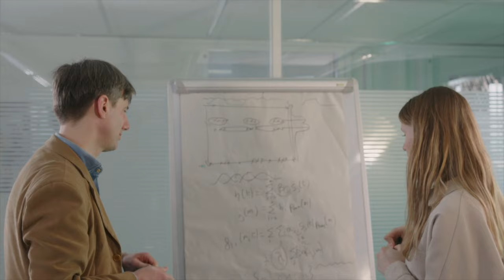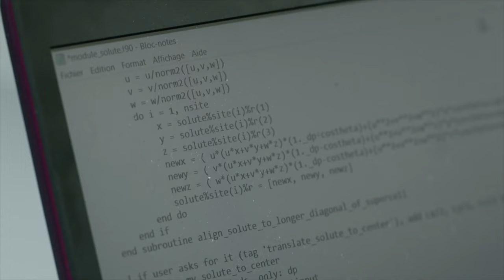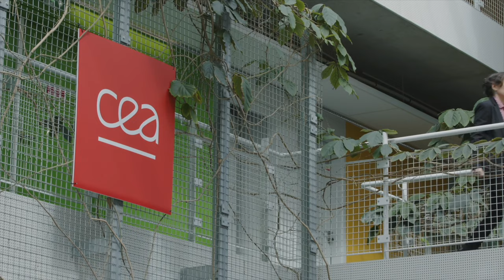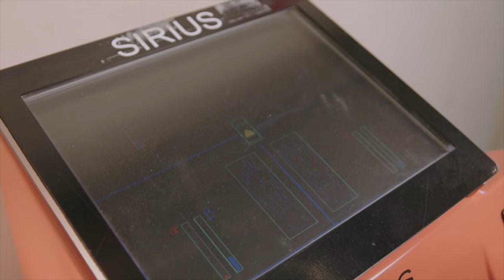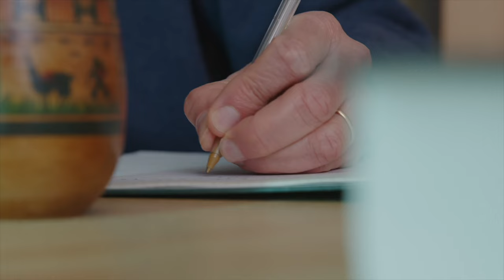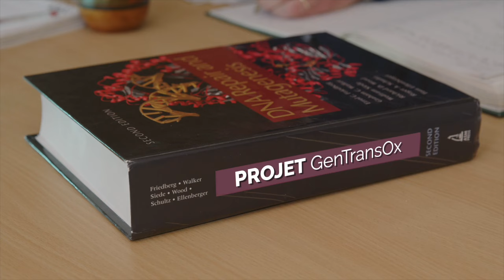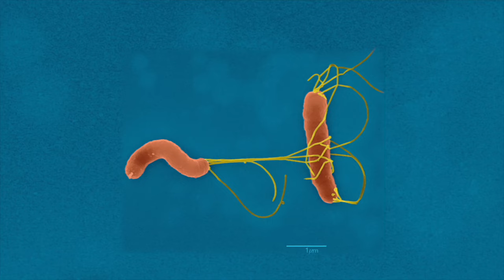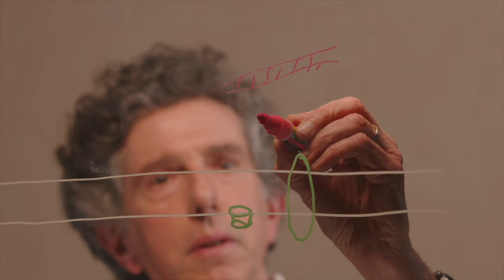Fondamental ! À la recherche du Futur | EP1 | Les recherches pour la santé et la médecine du futur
🎬 👩‍🔬Une série documentaire dans les coulisses du CEA où chercheuses et chercheurs ouvrent les portes de leurs laboratoires pour vous dévoiler les avancées majeures qui façonneront le monde de demain.

💊 Premier épisode : les recherches pour la santé et la médecine du futur. Comment combattre une bactérie résistante aux antibiotiques ? Quelles sont les causes de l'infertilité, et comment la guérir ? Diagnostiquer une maladie comme la Covid en analysant l'air que l’on expire, est-ce possible ? En observant le monde du vivant à l’aide des dernières technologies d'imagerie médicale et l’apport du numérique, les scientifiques du CEA cherchent à mieux le comprendre mais aussi à mieux vous soigner !

Avec quelques dessins, une pincée de pédagogie et une passion contagieuse, ces recherches, pourtant complexes, deviennent accessibles à tous ! Une coproduction CEA- @LEspritSorcierOfficiel avec le soutien de l’ANR.